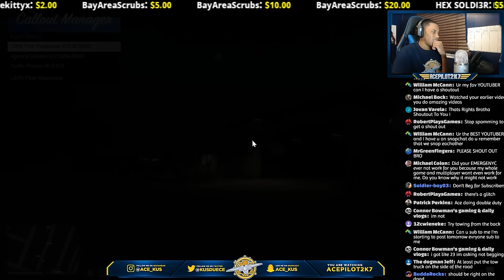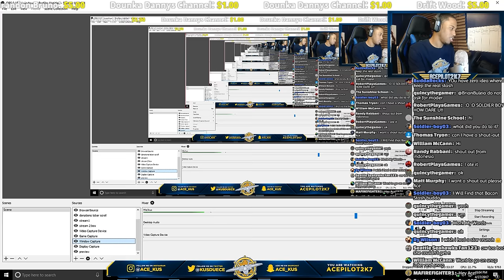GTA 5 Play As A Firefighter Mod 50 | Los Santos Fire Responding To Emergencies In Sandy Shores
GTA 5 Play As A Firefighter Mod 50 | Los Santos Fire Department Responding To Emergencies In Sandy Shores